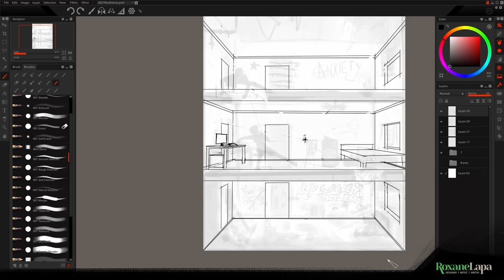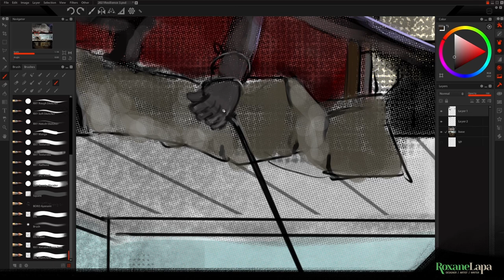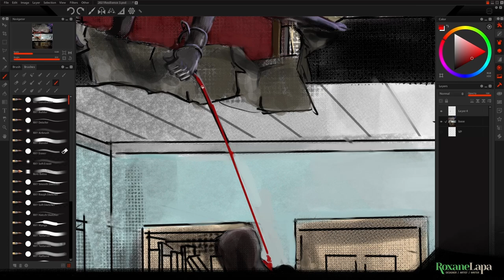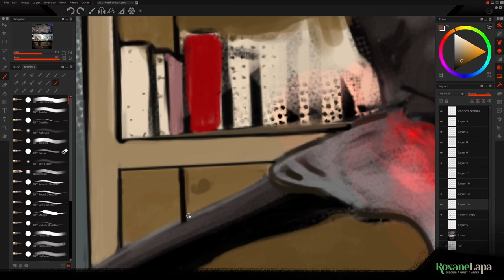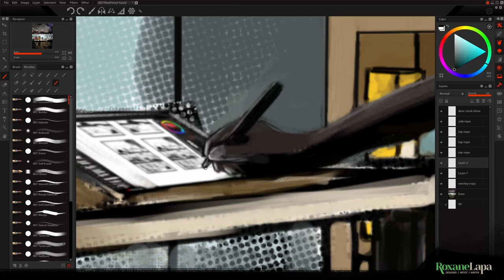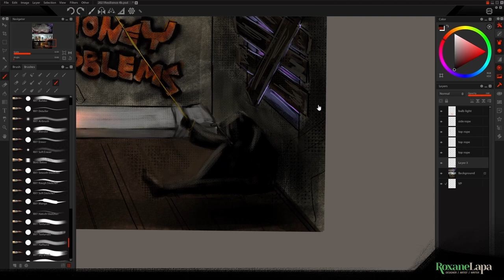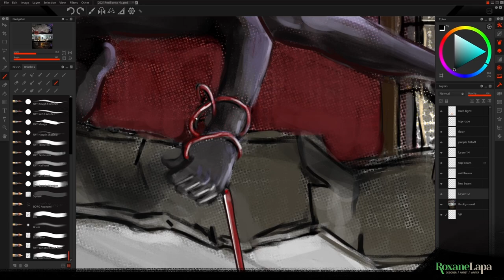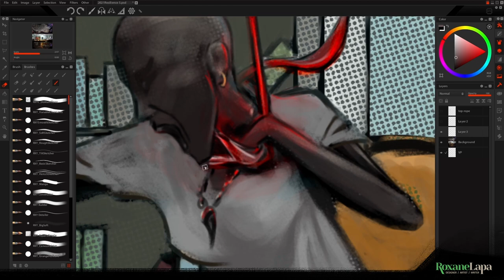VX Art Tournament Process Video | Round 1 Entry | Resilience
This is the process video for my entry into the 2021 VX Art Tournament. The theme was 'Resilence: The Strength to Create is Worth Defending'.
Initially around 17 hours, but heavily time-lapsed here.

Music featured in this video:
Petra - Armed and Dangerous
Petra - Underground
Petra - I am on the rock
Petra - What's in a name
Petra - Beyond Belief
Petra - Creed